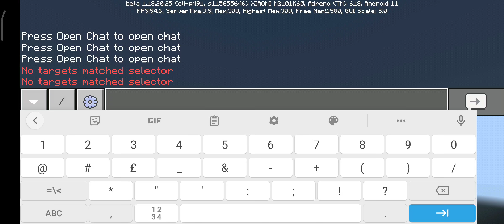Secret Items in Minecraft (No Mods Used)